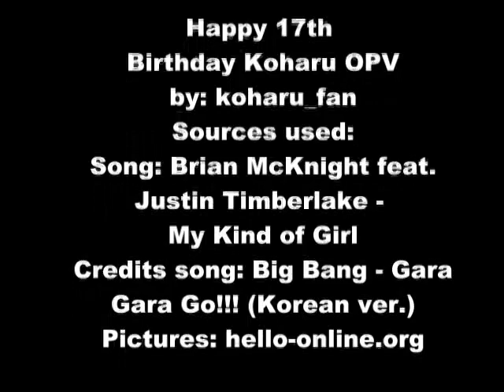Happy 17th Birthday Koharu! OPV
I just made a lil somethin for my fave momusu member Koharu! Happy 17th Birthday Koha!!! ^_^
Music by Brian McKnight feat. Justin TImberlake - My Kind of Girl. Pics thanks to hello-online.org!
ENJOY! ~_^